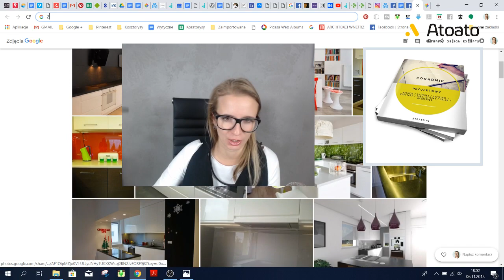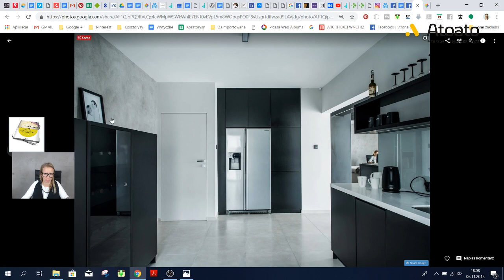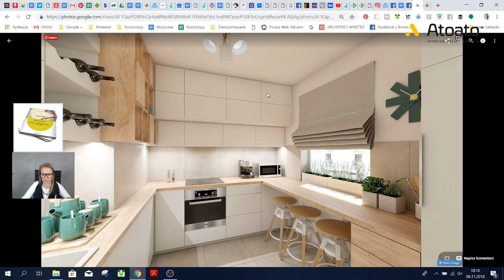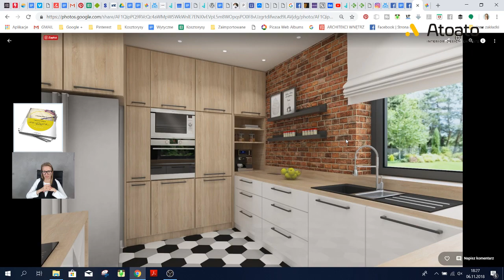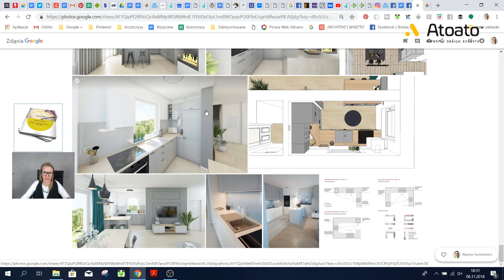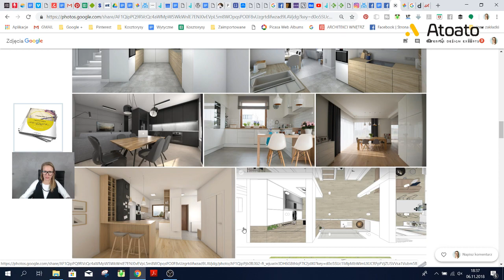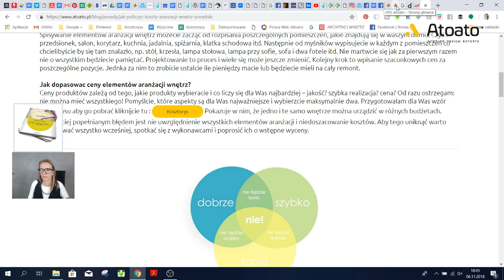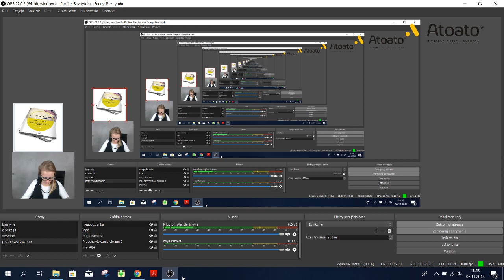Jak urządzić średniej wielkości kuchnię odc #18 -część II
Jak zaplanować kuchnię? Pomysł na aranżację kuchni w domu jednorodzinnym.